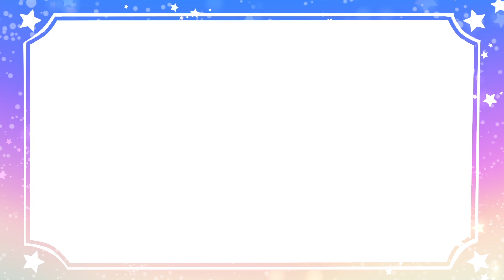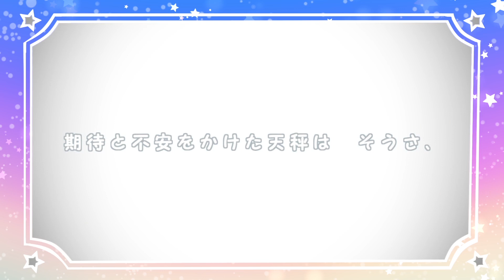DECO*27 - Rooter's Song feat. 初音ミク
DECO*27 - Rooter's Song feat. 初音ミク / Rooter's Song feat. Hatsune Miku

Movie: 7:24

初音ミク ぐらふぃコレクション「なぞの音楽すい星」OP曲